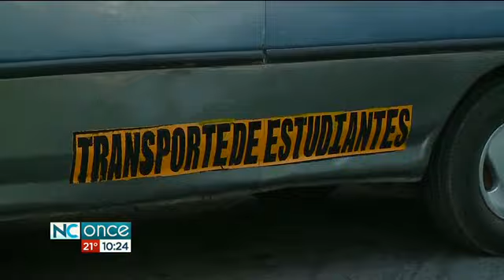Autobuseros amenazan con no movilizar niños a Cen Cinai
Tienen 2 meses sin recibir pago.

Más de 400 autobuseros amenazan con no movilizar a niños hacia los Cen Cinai; esto a partir del próximo lunes por falta de pagos.